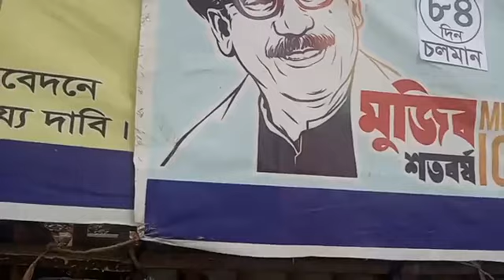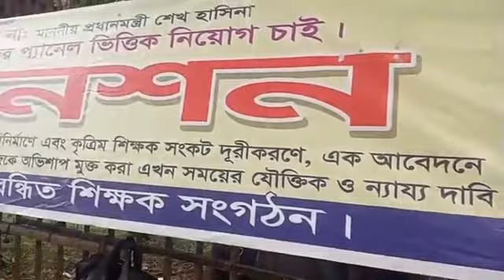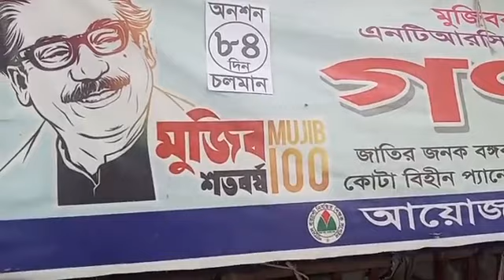৮৪ তম দিন নিবন্ধন শিক্ষক সংগঠন শাহাবাগে অনশন | BD news briefing update today | Digital world 100